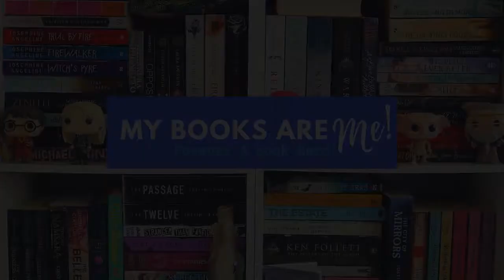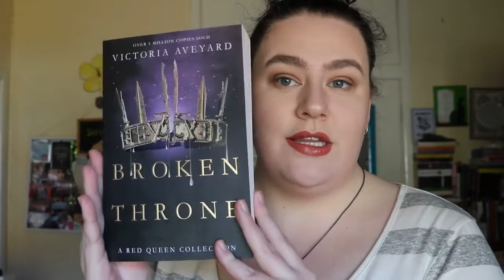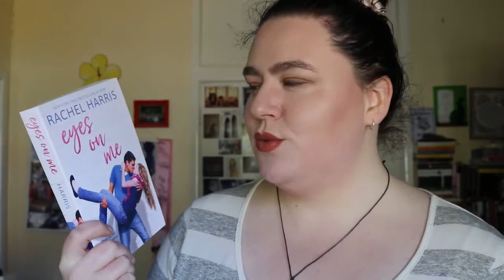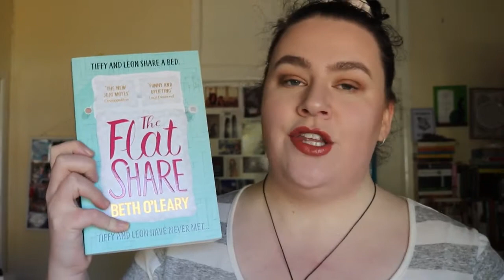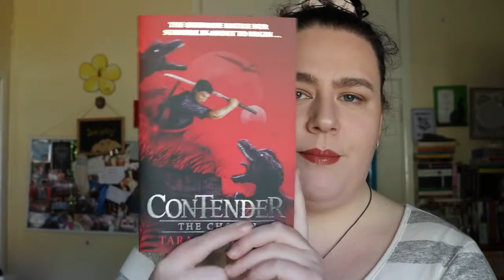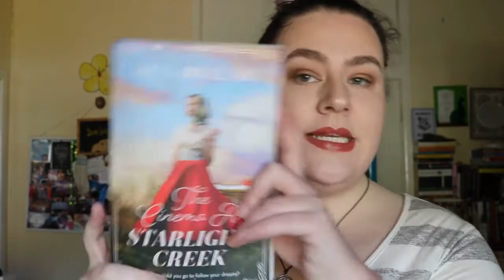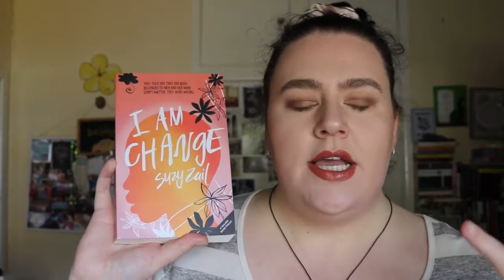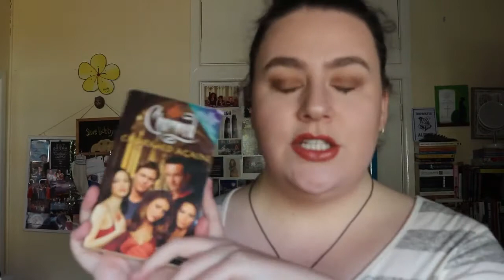BOOK HAUL #42 | Winter 2019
More books for my ever-growing TBR 😅
**Big thanks to Walker Books, Harlequin, Penguin, Hachette & Bloomsbury.